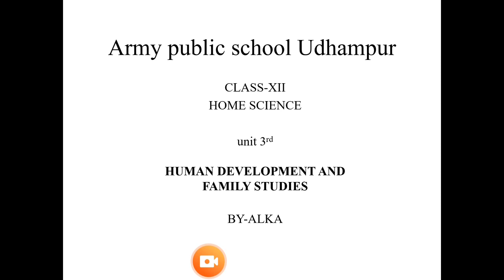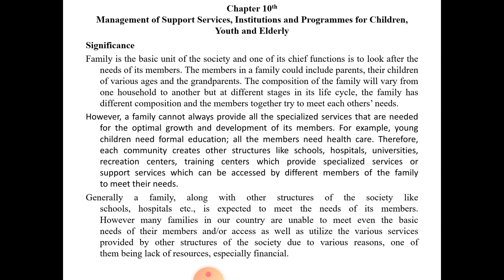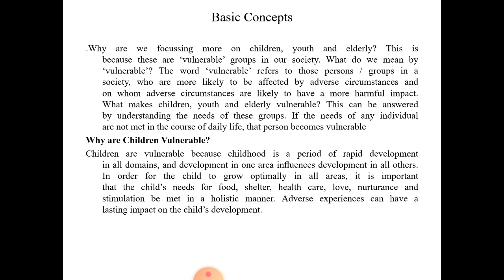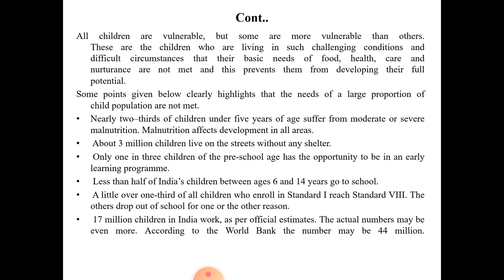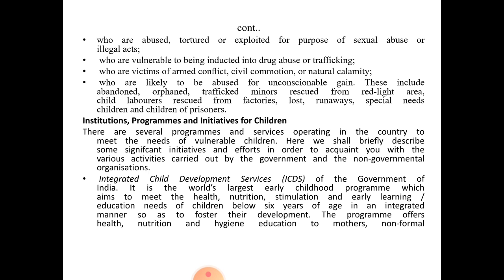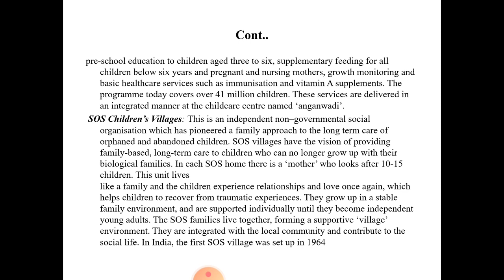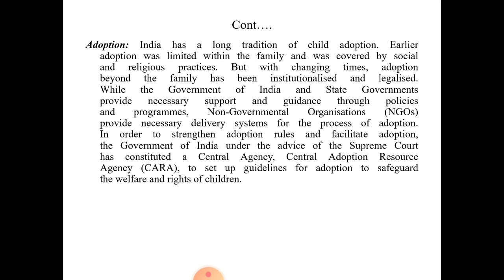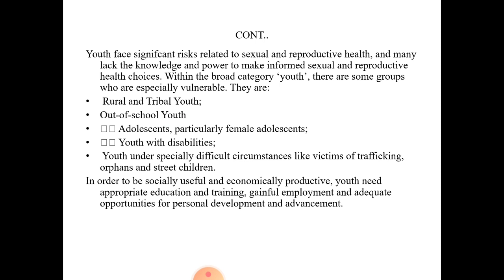June 12, 2020